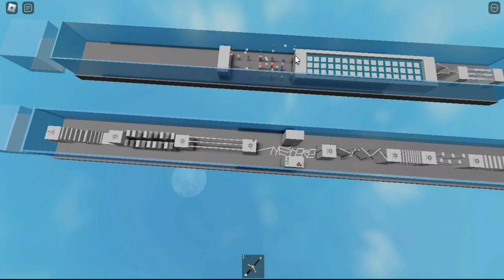The Slow Evolution of My Game [Escape Velociity]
Hello views, this is MrRobloxIndonesia
Quite one day late, the anniversary was supposed to be yesterday on April 20th. But since I'm busy with other thing and stuff, I cannot do anything for awhile, like updating the game or make some great special video about it.
Especially now, I am editing another devlog video which is exhausting me for these days now.

So, this video was a rushed one, but also a fun one to see/watch since I'm also interested of how far I've been developing this game for 4 years now.
Interestingly enough, the game was initially part of 10 secs, 1 mins & 10 mins challenge and later decided to be a full develop game. I was not experienced with developing games back then, now... probably still :P

Development Era of Escape Velociity:
Testing Era:
- Paleo-test Era (Early Testing) [0.0.0.1 ~ 0.0.0.14]
- Meso-test Era (Linear Story Testing) [0.0.0.14_01 ~ 0.0.0.16]
- Neo-test Era (Multiplayer Action Testing) [0.0.0.17 ~ 0.0.0.24]

InDev Era:
- Cryo-indev Era (Early InDev) [0.0.1.0 ~ Present]